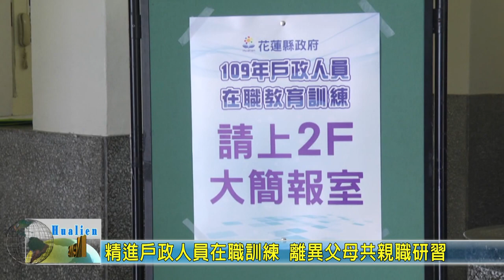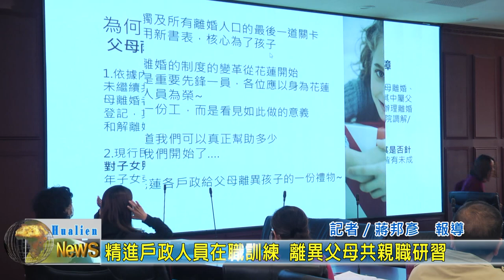20200318 03 精進戶政人員在職訓練 離異父母共親職研習